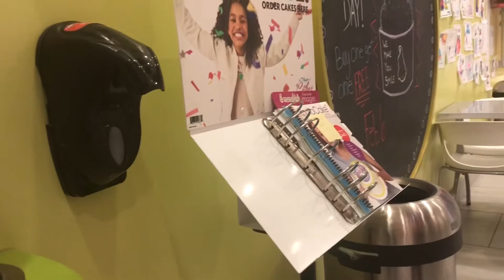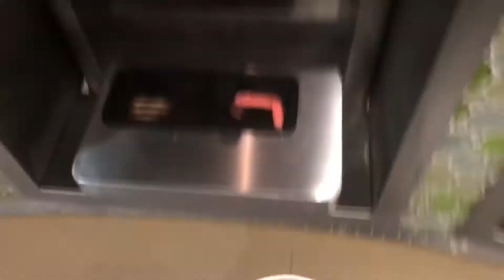Daddy Daughter DATE Night Part 1 - Taking Out Our 4 Year Old.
It's time for me to take out the girls for some alone time with Daddy. Kaeli got to be lucky number 1.